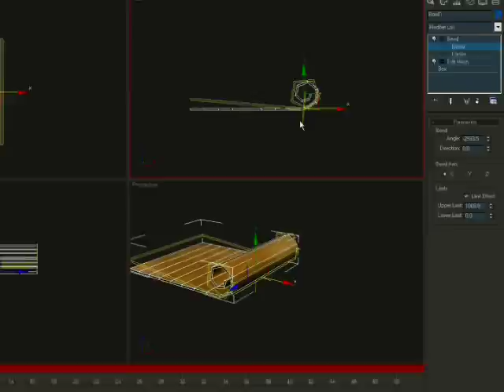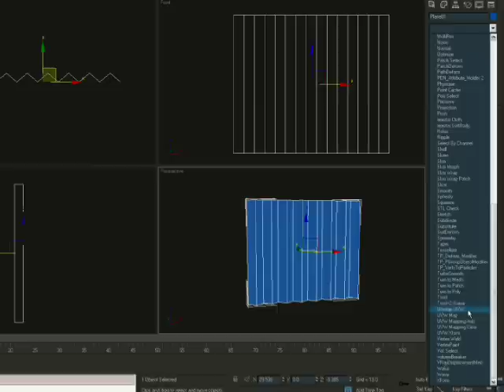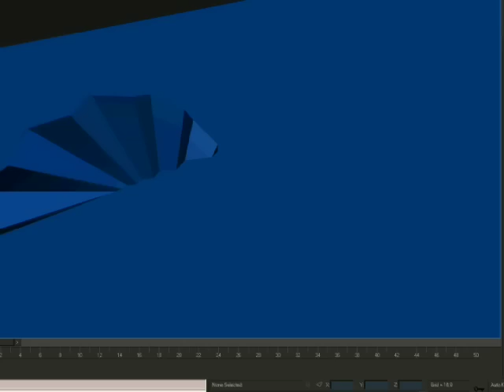Diario La Republica Making Of